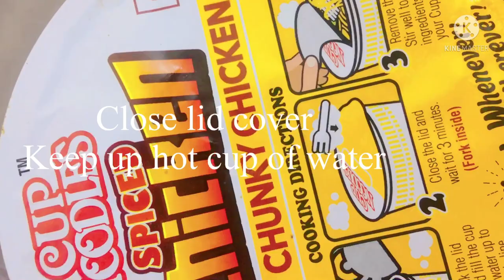How to make cup noodles # 5 min#